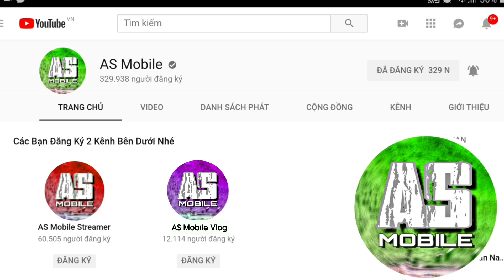[Garena Free Fire] Khi AS Lấy Điểm Với Gái | AS Mobile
Free Fire Gái Xinh.